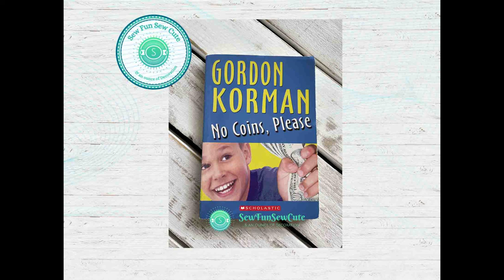No Coins Please Ch1 The Ambulance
Gordon Korman is a fantastic Children's author.  The book No Coins, Please is such a cute storyline and is out of print so I am reading my copy for my students to be able to access and listen to for class discussion.